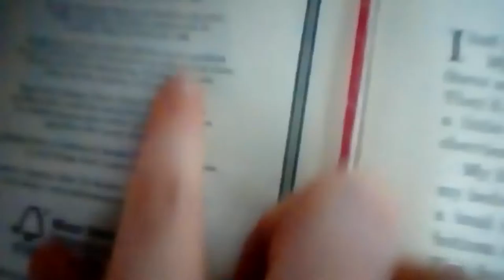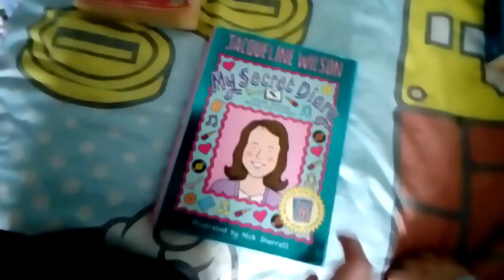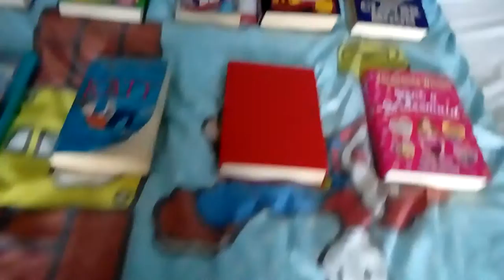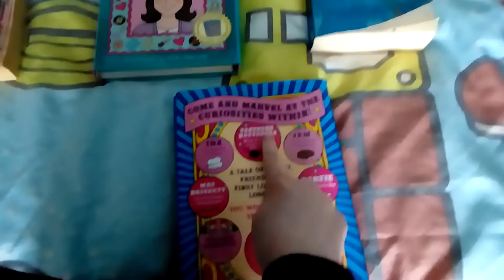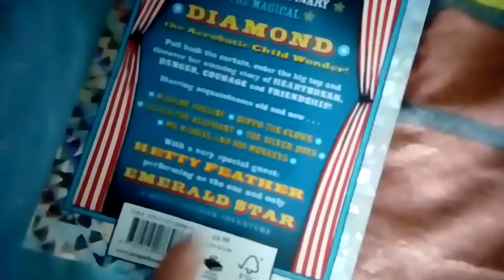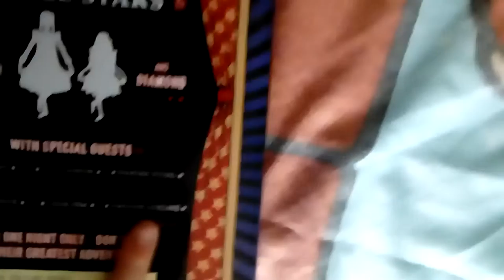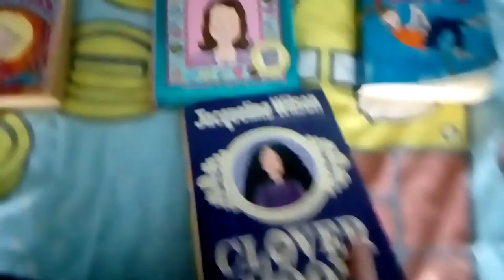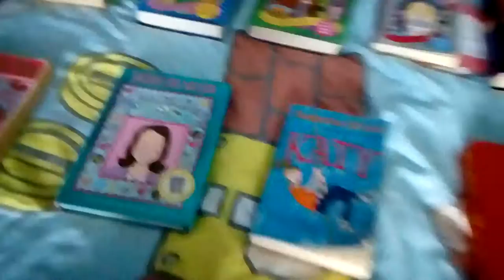My Jacqueline Wilson collection (so far...)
Have a look at my Jacqueline collection